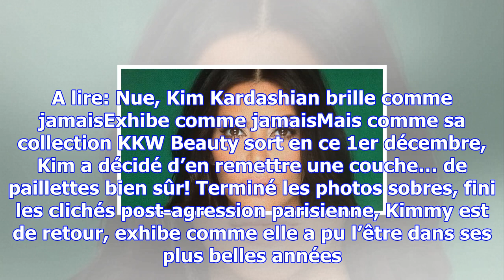Quand kim kardashian s’exhibe sur instagram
Pour faire la promotion de sa ligne de cosmétiques, Kim Kardashian ne recule devant rien. Mardi, Kim...